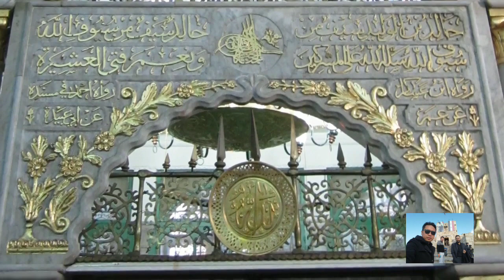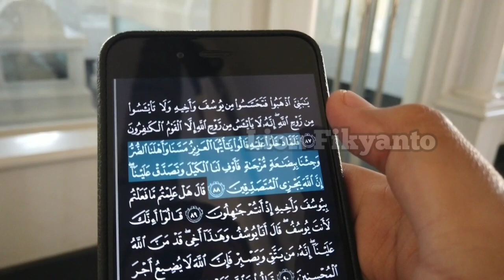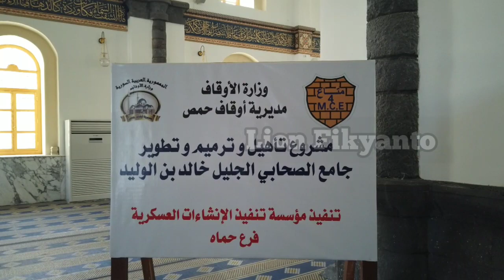BEGINI KONDISI MAKAM PANGLIMA PERANG ISLAM KHALID BIN WALID PASCA RENOVASI RUSAK AKIBAT KONFLIK !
WARNING! : Gunakan Headset untuk hasil audio lebih jelas.

Bagaimanapun, akhir hidup Khalid  tidak sesuai dengan cita-citanya sebagai panglima jihad kaum Muslim. Khalid begitu sedih menyadari maut menjemput dirinya di atas kasur, bukan gugur di medan perang.

Padahal, ia telah menghabiskan hampir seluruh masa hidup di atas punggung kuda, di bawah kilatan pedang, dan berhadap-hadapan dengan musuh Allah.

Dialah yang dengan heroik menyertai peperangan bersama Rasulullah SAW. Pedang Khalid  telah merontokkan keangkuhan Kekaisaran Persia dan Romawi. Seluruh kawasan Irak dan Syam telah dibebaskannya agar Islam semakin berjaya.

Dan, di sinilah ia meratapi kematian yang kian dekat sembari terbujur di atas kasur. Khalid mengungkapkan kepiluan hatinya dengan berkata, Sungguh, aku telah mengikuti peperangan ini dan itu.

Tidak ada satu jengkal pun pada tubuhku melainkan padanya terdapat bekas sabetan pedang dan lemparan anak panah. Akan tetapi, sekarang aku mati di atas kasurku bagaikan seekor unta. Namun, mata-mata para pengecut jangan sampai tertidur.

Khalid  telah mewarisi keberanian. Namanya harum sebagai panglima perang, pemimpin pasukan kaum Muslim yang disegani negeri-negeri adidaya. Dalam hidupnya, Khalid  berupaya sungguh-sungguh meneladani Rasulullah SAW, yang sederhana dan mencintai orang-orang miskin.

Saat nyawa lepas dari jasadnya, Khalid  hanya meninggalkan harta berupa seekor kuda, sebilah pedang, dan seorang budak. Melihat kenyataan ini, Khalifah Umar bin Khattab berkata, Semoga Allah merahmati Abu Sulaiman (Khalid ). Keadaannya persis seperti apa yang kami sangkakan. Khalid  wafat pada tahun 21 Hijriyah di Syam.